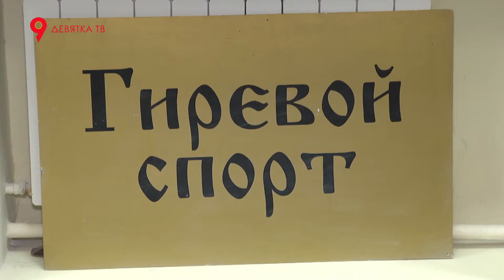Кировчанин стал двукратным чемпионом мира по гиревому спорту